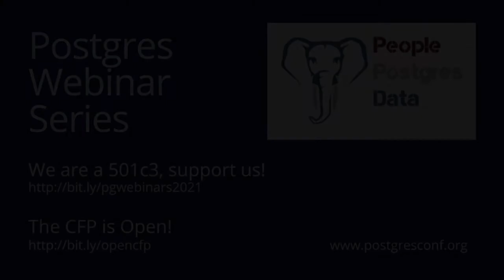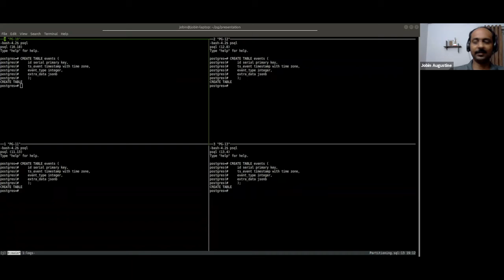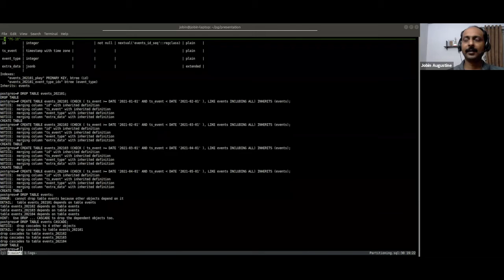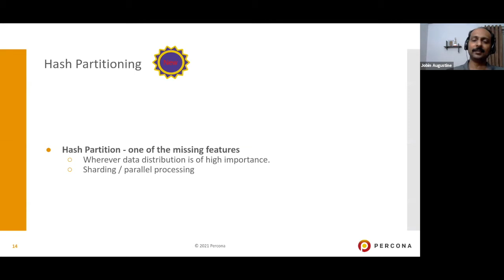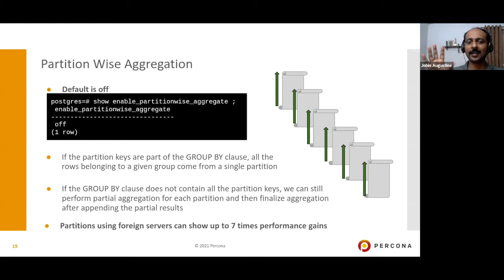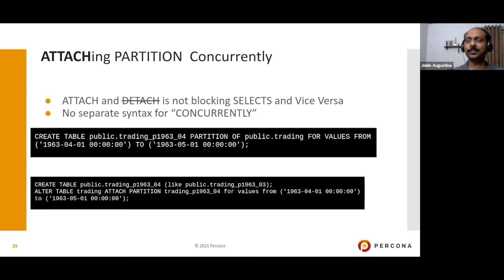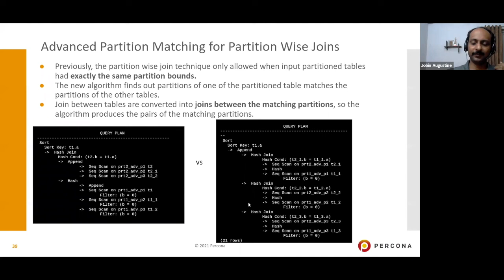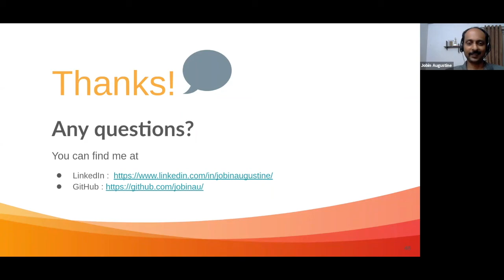Evolution of Partitioning Features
The Partitioning features in PostgreSQL is not something new. But it has matured over several years, release after release, especially the last 4 releases.
The evolutionary nature (small changes in each version) is often overlooked by users.
These small changes resulted in a build-up of a powerful Partitioning capability in PostgreSQL new versions. Now it is considered as capable of even replacing the worlds biggest database software even in Data Warehouses workloads.
Since there are no big announcements, surprisingly very few users are still not moved to native partitioning.
This talk starts with :
1. Short summary on the history of Partitioning
Then detailed look at 1. The birth of Native Declarative Partitioning and features and limitations
2. How PostgreSQL 11 addressed some of the very important missing pieces in Partitioning
3. How PostgreSQL 12 made a dramatic improvement in usability
4. PostgreSQL 13 and How it is ready to take on giants in the industry
5. PostgreSQL 14, Ever-evolving partitioning features.
This presentation is expected to create enthusiasm in the audience to drive towards the latest and most powerful features of Partitioning. Moreover, convince the importance of upgrading to the latest versions of PostgreSQL.
Small demonstrations are part of this presentation to highlight the importance of some of the new features.